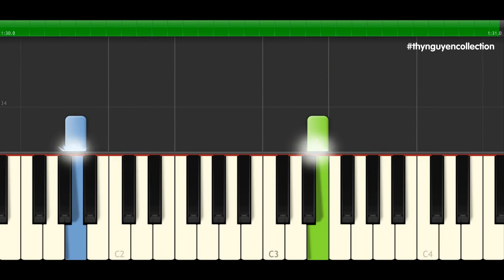Wysławiajcie Pana - Taizé | Piano tutorial | Easy